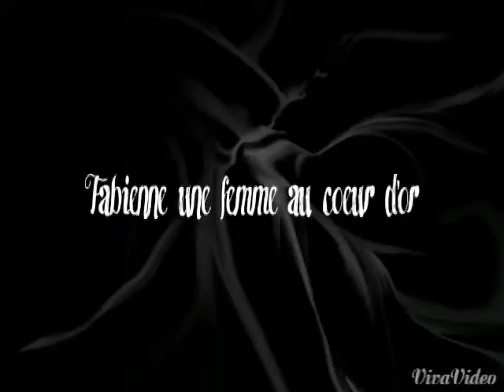Fabienne Carat the artist